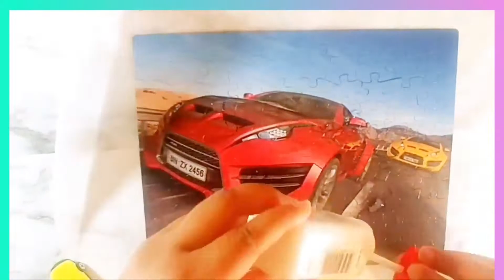Custom Dollar Tree Organizer, DIY Treasure Chest with Jigsaw Puzzles, DIY Dollar Tree Organization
Create this awesome DIY Treasure Chest with just a few items.

All you need is:
2 Puzzles
4 Document / Picture Frames
2 Hinges
A glue gun
1 Sheet of Felt
Strong Adhesive
Puzzle glue

Free Audible Trial